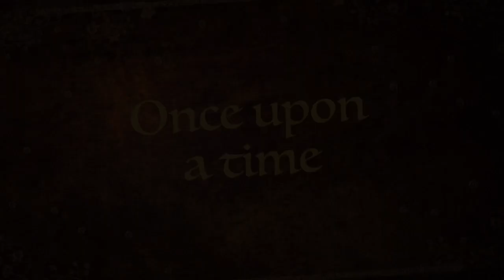The Life Of Bette Davis 1908-1989 - 1920's Flapper Girl